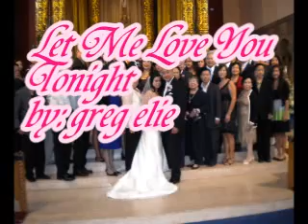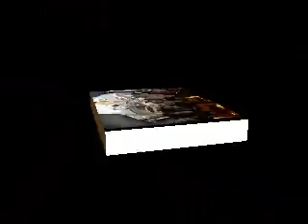Let Me Love You Tonight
This song is dedicated to my sister and her husband, Sheryll and Marlon Ing who just got married last September 4th 2010, and this is also dedicated to other newly weds out there. Song written and music arranged by Greg Elie. This is my January 2011 song upload
LYRICS

Verse 1:   Let me walk you home, we don't have to kiss goodnight.
                  We can kiss on our next date, or when the stars are right.
                  I can  love you tonight.  If  you're scared of a horror film,
                  I can hold you tight. Just let me love you tonight.

Verse 2:   When you ask if my love is true, it's like asking why the sky is blue.
                  Let me sing you a song tonight, I just hope that I sing it right.
                  I am mean't for you, do you believe it too?.  Will you  love me  tonight?
                  All I ever want from you, is to know if you'll love me too.  Let me
                  love you tonight.

                 Instrumental: then verse 3
                  If  you ever fall inlove with me, I'll be the man you'll want me to be.
                  If you need anything from me, even if there's no emergency.
                  Just, let me love you tonight.

Verse 4:   If you decide to live with me, it's guaranteed that your rent is free.
                  I will never hold you down, just don't move to another town.
                  You mean the world to me, I'll do what you say.
                  You can drive my car everyday, I will take the bus.

Verse 5:   After work if you come home late, Oh! baby I can't wait.
                  I can make  your dinner too, or take out Chinese food for two.
                  If you're tired with a headache too, I can do a massage for you.
I will love you tonight.
                  If you're not in the mood, it's ok darling  it's understood.
Just, let me love you tonight. (end)

If you want to read my novel then go